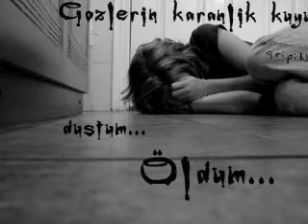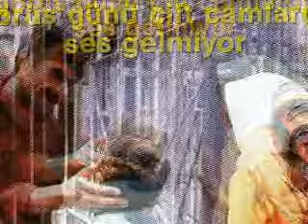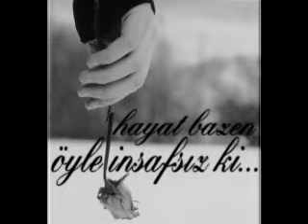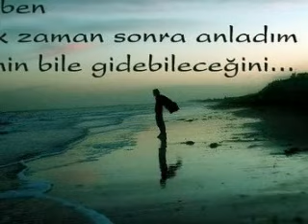Abdullah Papur - Ben Ölürüm Aglama